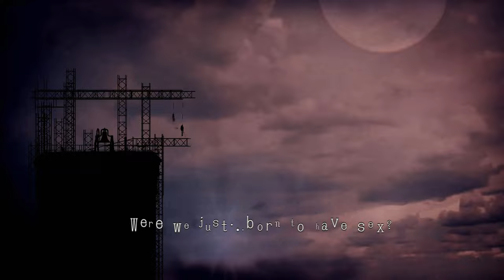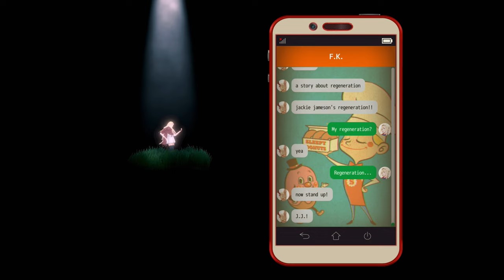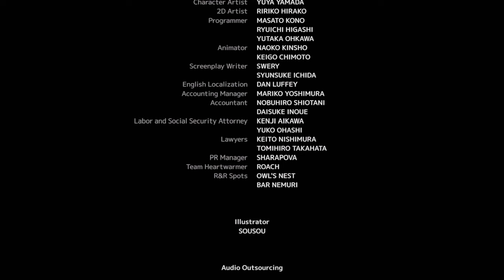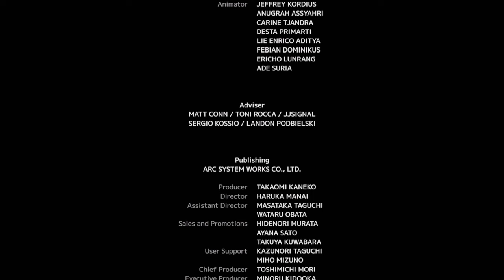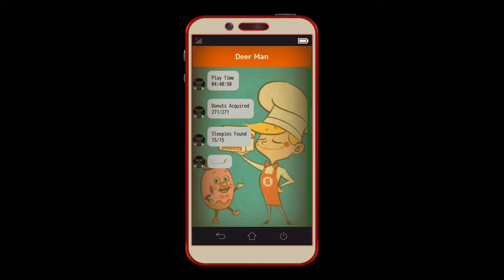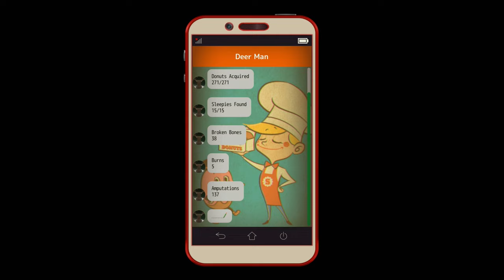The MISSING: JJ Macfield and the Island of Memories - PS4 gameplay part 3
Blind playthrough of horror puzzle-platformer, The MISSING: JJ Macfield and the Island of Memories!

Also known as マクフィールドと追憶島

｢Timestamps｣
00:00:00 Route 65
00:39:08 Little Shrimp Diner
01:03:05 Rabbit Bowling
01:29:25 Rabbit Bowling / Power Room
01:59:19 Old Holy Town
02:08:22 Matthew King Clock Tower
02:30:04 Moosefoot College / Room D-459
02:33:46 Moosefoot College / Hall 4
02:43:57 Moosefoot College / Roof
02:48:17 Shel's Lake / Forest Park
02:51:22 Ending & Credits